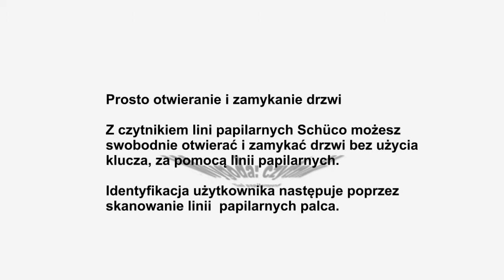Drzwi wejściowe aluminiowe Schüco z czytnikiem linii papilarnych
Producent drzwi zewnętrznych aluminiowych w systemach Schüco ADS 70.HI 75.SI 90.SI